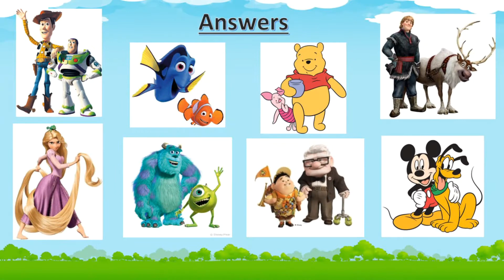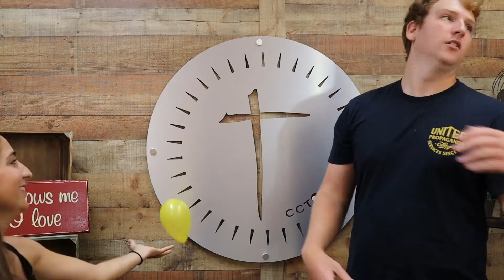Treehouse Weekly Checkin Ep. 21